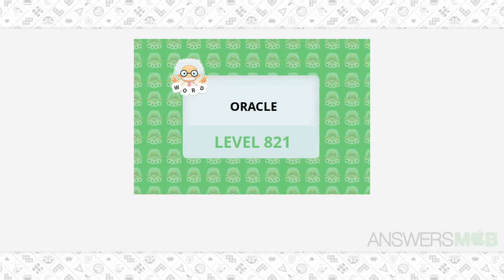WordWhizzle Search Oracle Level 821 Answer - AnswersMob.com